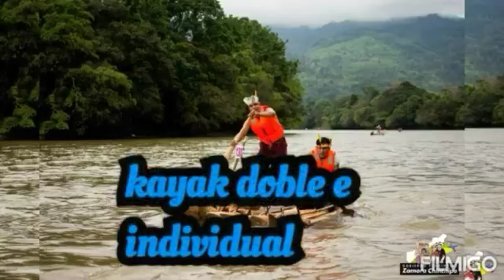CARRERA DE BALSAS